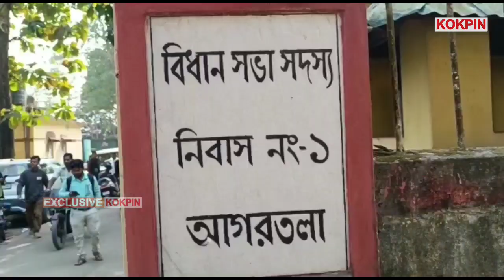Congress tei Cipm Thansakhe Chongbari Bataina Kokchaplaikha MLA Hostelo